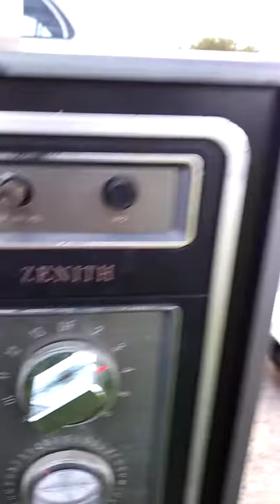Part of the vintage tv collection